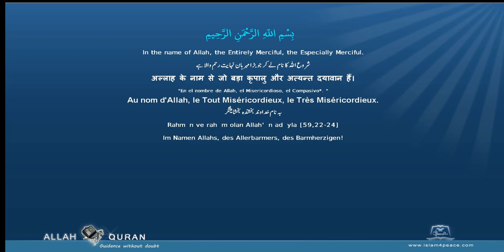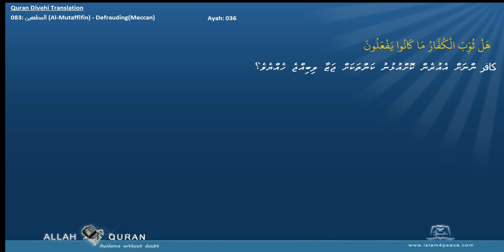Quran Divehi Translation with Arabic 083 المطففين Al Mutaffifin DefraudingMeccan